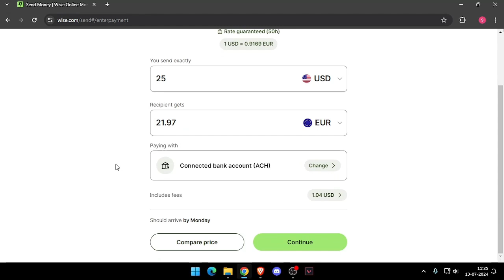✅ How To Send Money From New York to Madagascar Without Going To Bank (Full Guide)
Transfer money from New York to Madagascar easily and securely without visiting a bank by using the online services in this guide.

Key Learning Points:
• Recommended online services for Madagascar
• Step-by-step guide for each method
• Tips for ensuring secure transactions